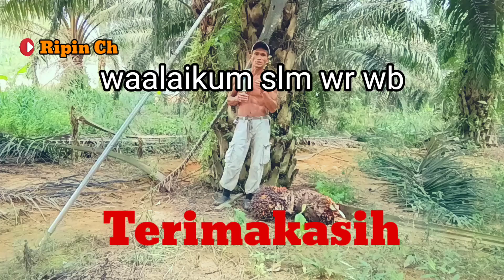Manen Buah kelapa sawit.‼️ Jenis Bibit DXP PPKS 239 (Pelepah Pendek)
Cara mana buah kelapa sawit dan seputar perkebunan kelapa sawit

Manen buah kelapa sawit, Jenis bibit DXP PPKS 239 (pelepah pedek)